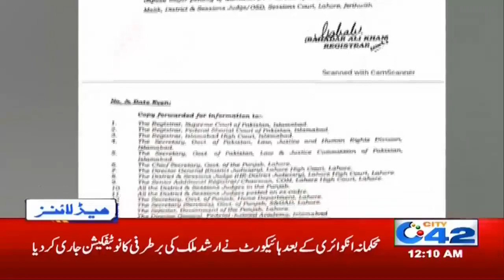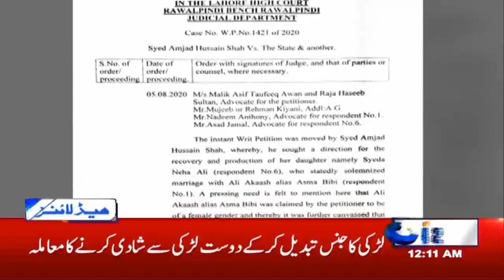Finally!! Govt Ends Lahore Lockdown!! | 12am News Headlines | 07 Aug 2020 | City42